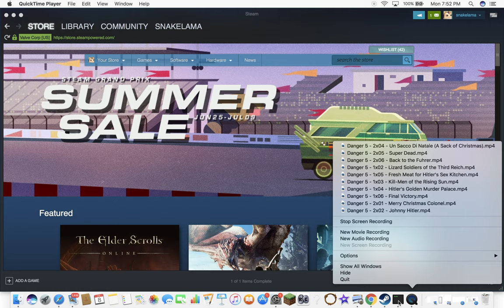BAD MINECRAFT 1 14 GLITCH